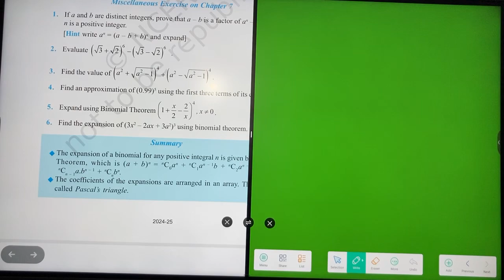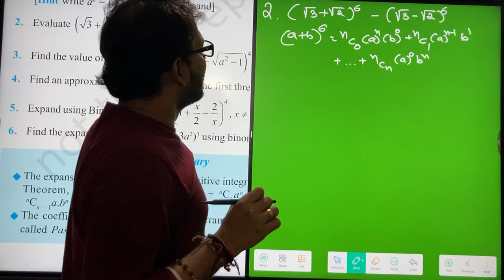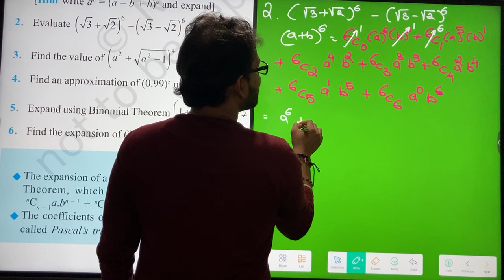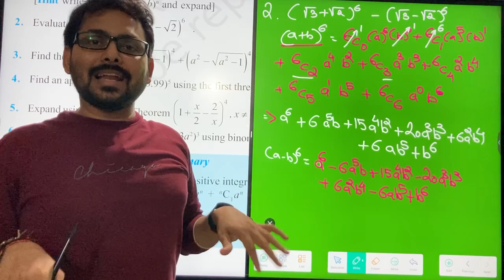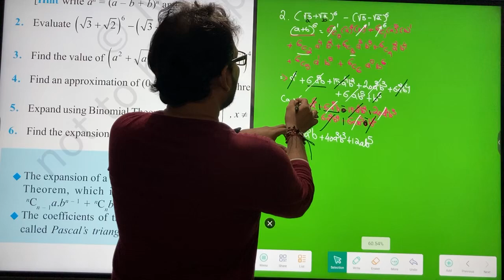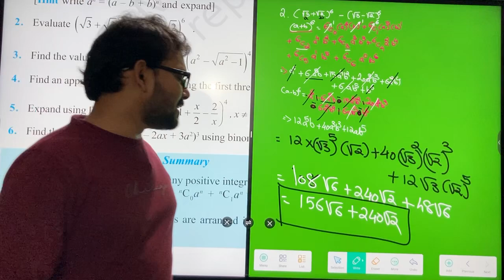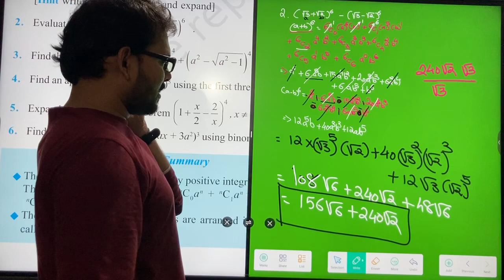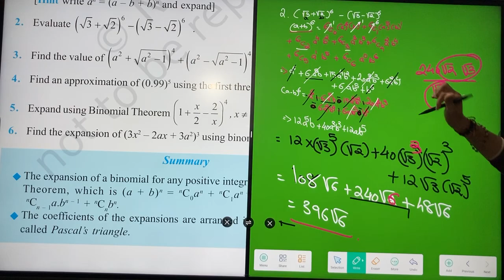4 September 2024